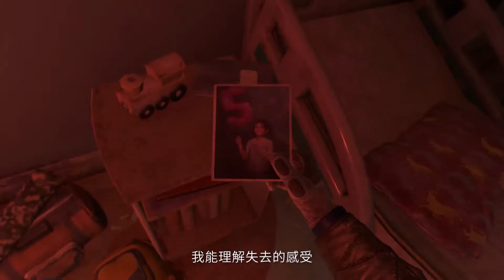【PS4/PS5】《消逝的光芒2 人與仁之戰》各自的理由／遊戲實機影片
《消逝的光芒2 人與仁之戰》以充斥著喪屍的末日世界為故事舞台，是一款劇情扣人心弦的開放世界動作 RPG 遊戲。本作是吸引超過2000萬玩家遊玩的《消逝的光芒》遊戲續篇，除了承襲且進一步強化了前作中受到好評的沉浸式故事體驗以及跑酷動作玩法等第一人稱觀點動作要素外，還能透過分歧選項打造出不同路線的故事劇情，感受屬於自己的故事體驗。